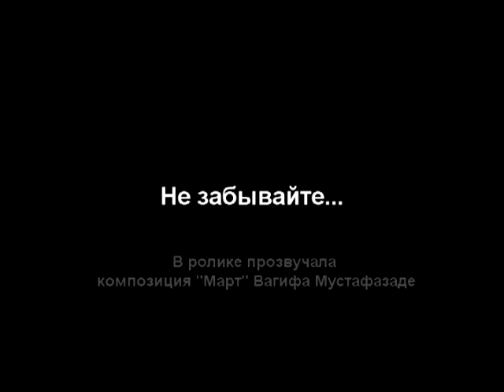Не забывайте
В жизни у каждого из нас есть родные люди, которых мы навсегда потеряли... Я снял этот ролик, пытаясь передать тоску ушедших наших родных по НАМ...